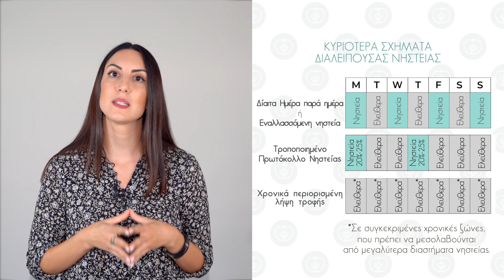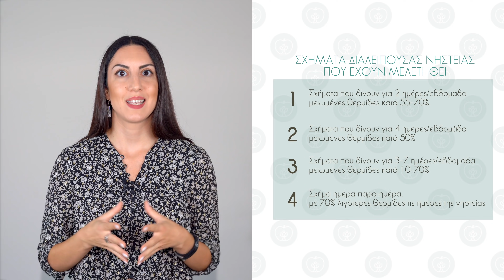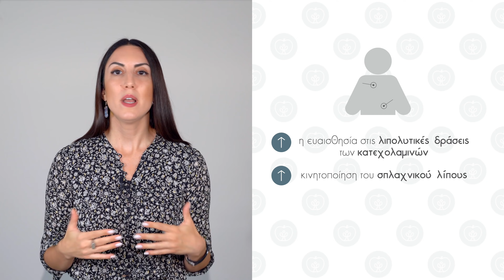Διαλειμματική Δίαιτα, Fasting & Απώλεια Βάρους | Efi Koloverou Dietitian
Η Διαλειμματική Δίαιτα ή Διαλείπουσα νηστεία έχει κάνει την εμφάνισή της τα τελευταία χρόνια σε διάφορα σχήματα κι ήδη έχει φανατικούς οπαδούς που διατείνονται ότι πρόκειται για θαυματουργό σχήμα, που βοηθάει απίστευτα στην απώλεια βάρους. Στο σημερινό βίντεο αναλύουμε τα είδη Διαλειμματικής Δίαιτας και συζητάμε τα μέχρι τώρα ερευνητικά δεδομένα πίσω από την αποτελεσματικότητά της στην απώλεια βάρους.

📌 ΕΝΟΤΗΤΕΣ:
0:00 Εισαγωγή
1:11 Κυριότερα Σχήματα Διαλειμματικής Νηστείας
2:48 Διαλειμματική Νηστεία vs Κλασική Δίαιτα
5:36 Διατήρηση του απωλεσθέντος βάρους
6:42 Μυϊκός & Λιπώδης ιστός

📚 ΒΙΒΛΙΟΓΡΑΦΙΑ:
1️⃣ Patterson RE, Sears DD. Metabolic Effects of Intermittent Fasting. Annu Rev Nutr. 2017 Aug 21;37:371-393
2️⃣ Saad R. Effects of Intermittent Fasting on Health, Aging, and Disease. N Engl J Med. 2020 Apr 30;382(18):1773
3️⃣ Μπρίνια ΜΕ και συν. Επιδράσεις της διαλείπουσας δίαιτας στη μεταβολική, στην καρδιαγγειακή και στη γενικότερη υγεία. Αρχεία Ελληνικής Ιατρικής. 2018, 35(1):57-73
4️⃣ Garaulet, M. et al. F.A. Timing of food intake predicts weight loss effectiveness. Int. J. Obes. 2013, 37, 604–611.